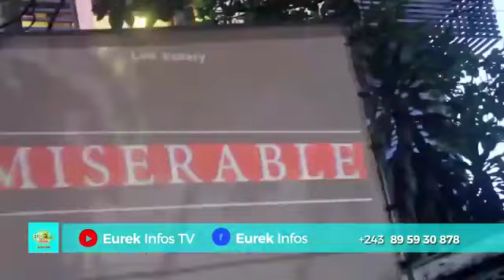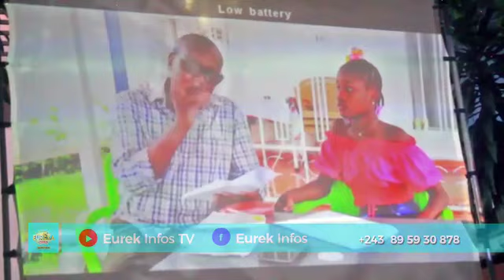Projection Film Misérable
PRojection du Film Misérable de Nino